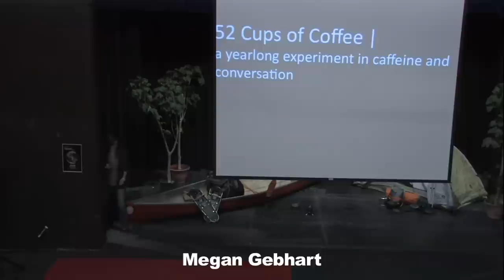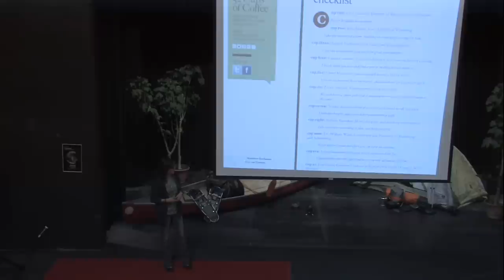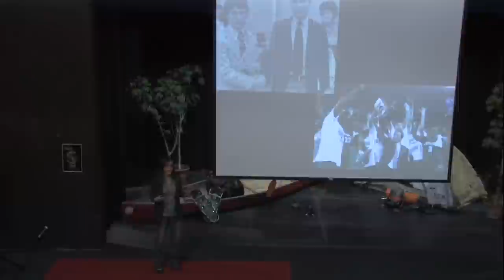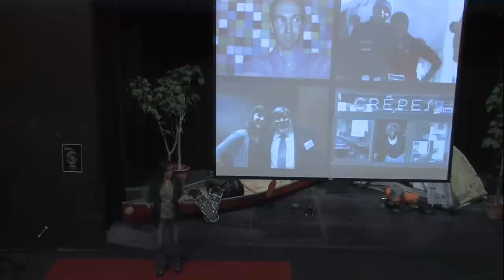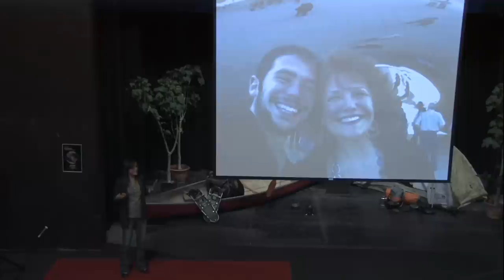TEDxQueensU - Megan Gebhart - 52 Cups of Coffee